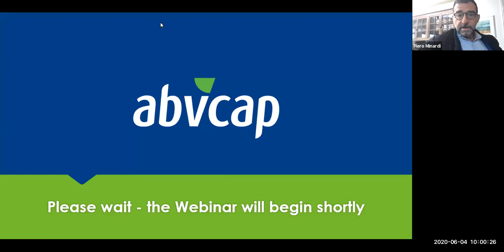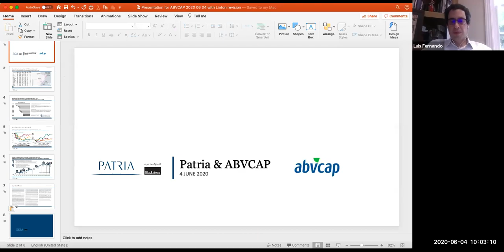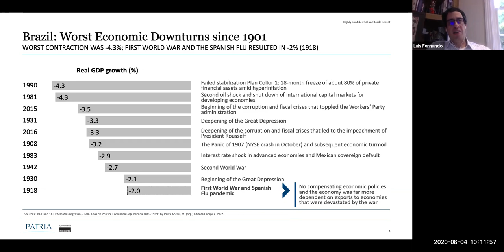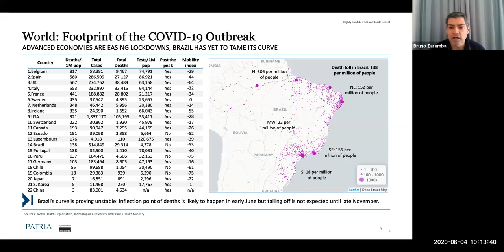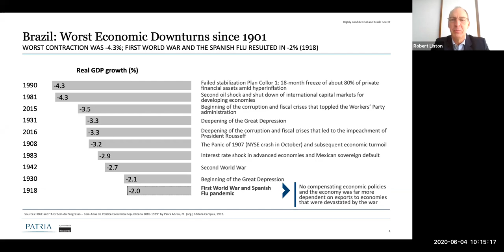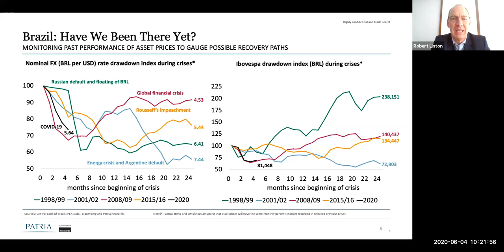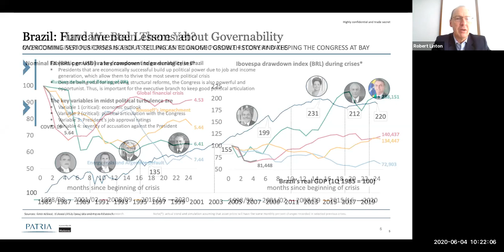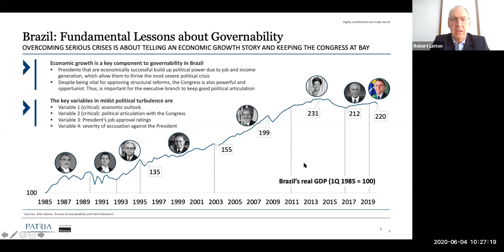Webvcap | Private Capital Markets in Brazil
Webinar transmitido em 04/06/2020 - Idioma: Inglês

Como o capital privado está reagindo à crise de saúde, economia e política no país?
Gestores ativos em private equity no Brasil irão compartilhar suas visões e expectativas sobre as dificuldades no curto prazo e nos retornos dos fundos, bem como sobre as oportunidades futuras dado o cenário no Brasil e no exterior.

Participantes: Piero Minardi, Presidente da ABVCAP
Robert S.
Linton, Investor Relations
(PE/Infra), ABVCAP
Bruno
Zaremba, Head PE, Vinci Partners
Luis Fernando Lopes, Partner/Chief Economist/Strategist,
Pátria Investimentos
Webinar broadcast on 04/06/2020 - Language: English

How are the Brazilian Private Capital Markets reacting from the current Health, Economic and Political crises?

The COVID-19 pandemic has created a global health and economic crisis that is shaking the Private Capital world. In Brazil, the global negative conditions have also been enhanced by local political difficulties. Catch up on all of the local feedback from Brazilian Private Capital fund managers on the short term impacts being seen on returns and the future opportunities that may result from the many developing scenarios both at home and abroad.